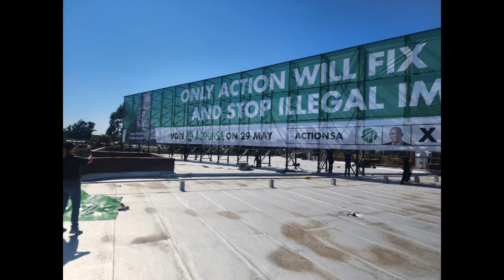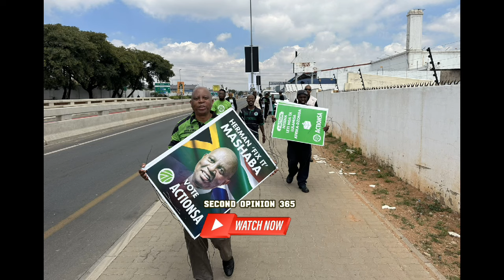Herman Mashaba shuts down Julius Malema 🇿🇦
Action SA President Herman Mashaba has slammed allegations made by Economic Freedom Fighters leader Julius Malema that Herman Mashaba was being controlled by the EFF during his reign as mayor of Johannesburg